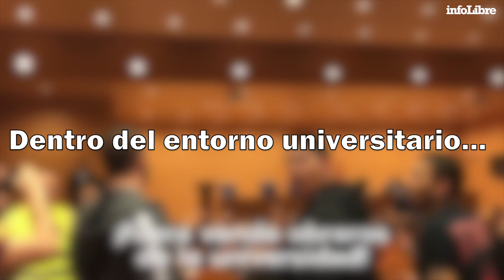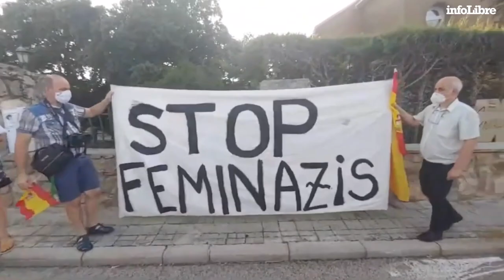El escrache, ¿acoso o protesta legítima? | Comunicación Política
Analizamos el efecto de los escraches desde el punto de vista de la comunicación política.